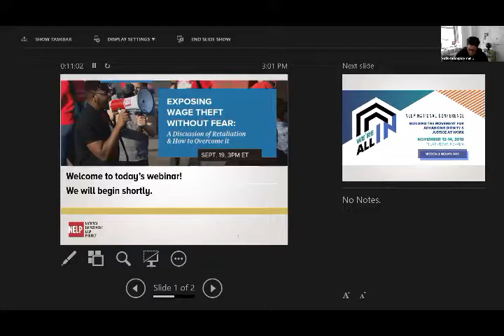Exposing Wage Theft Without Fear: A Discussion of Retaliation & How to Combat It.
Through facilitated conversations with experts, this webinar September 19, 2019, highlighted:
what workers are facing when it comes to retaliation;
why retaliation remains a key barrier to building worker power;
how state laws often fail workers;
opportunities to improve state protections; and
strategies outside of new legislation to tackle retaliation.

Presenters and facilitators of this webinar included:

Sara Cullinane, Make the Road New Jersey
Stephanie Gharakhanian, Workers Defense Project
Laura Huizar, National Employment Law Project
Winifred Kao, Asian Americans Advancing Justice - Asian Law Caucus
Sarah Leberstein, Make The Road New York
Veronica Mendez Moore, Centro de Trabajadores Unidos En La Lucha (CTUL)
James Rogers, New York State Department of Labor